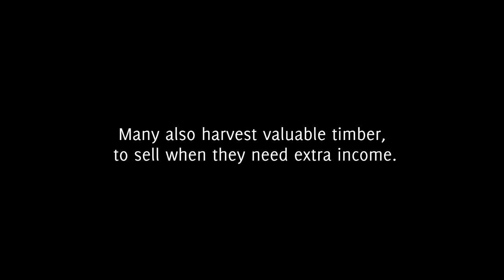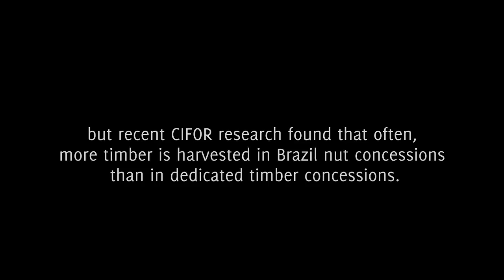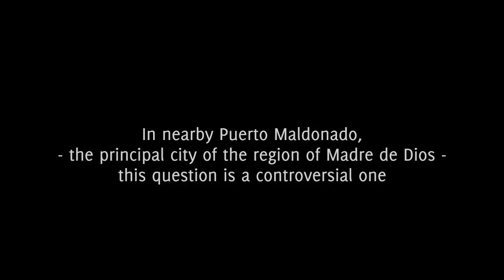Harvesting Brazil Nuts and Timber in the Peruvian Amazon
It's a controversial question - can selective logging coexist with Brazil nut harvesting? As part of their livelihoods, many of Peru's Brazil nut concession holders currently do both, but it's not yet know what effect timber harvesting is having on Brazil nut production. To find out, CIFOR researchers and local university students are working in Madre de Dios alongside harvesters in the concessions, measuring nut production and logging impacts.

To learn more, and for more stories of CIFOR's work in the Amazon,

MUSIC: Special thanks to composer Oscar Alberto Macedo Mejia for allowing us to use his songs "Hermano Nativo" and "Pueblo Viejo", from an album composed for the centenary of Madre de Dios.
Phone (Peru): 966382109